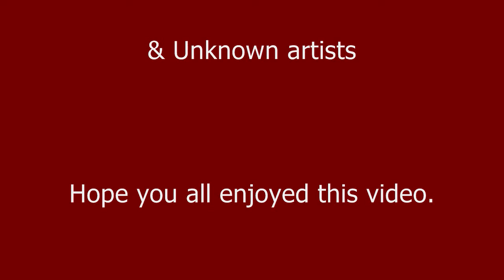Upenn Museum p1